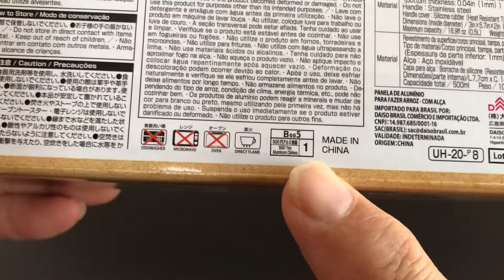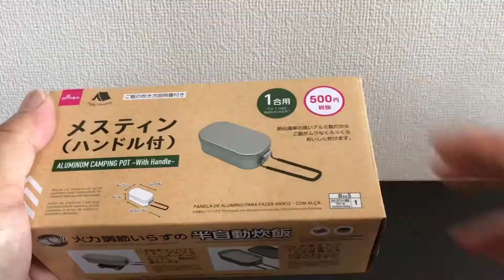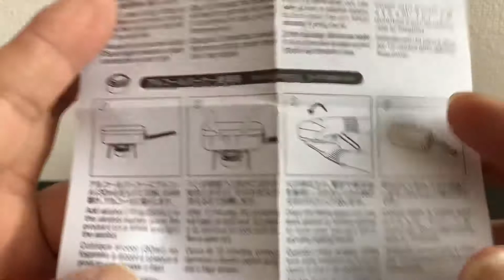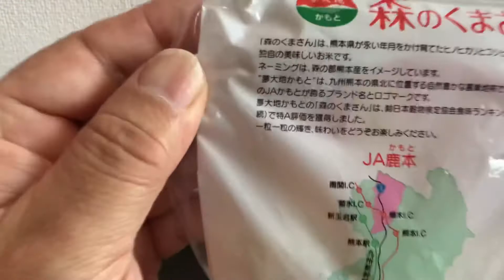【ダイソーメスティン】メスティン自動炊飯で、おこげを作り鯨肉を食べる至福の時間【ゆうスタイル】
これは、ゆうスタイルの【ダイソーメスティン】ダイソーメスティン自動炊飯でおこげと鯨肉を食べる動画です。

ダイソーメスティンは、発売以来、ダイソー店ですぐに売り切れになり、なかなか手に入らないアウトドア関連のチョー人気グッズです。

たまたま、ダイソーにあったのも不思議な縁。
すぐに購入し、美味しいごはんを炊いてみました。
すると、思ってもみなかったおこげが出来ていて、パリッとした食感で、これがまた格別な味！

おかずに鯨肉の缶詰をメスティンの上で温め、一緒に食べましたが、これも、チョー美味しくて幸せな時間となりました。

他にもアウトドア関係の動画をアップしています。